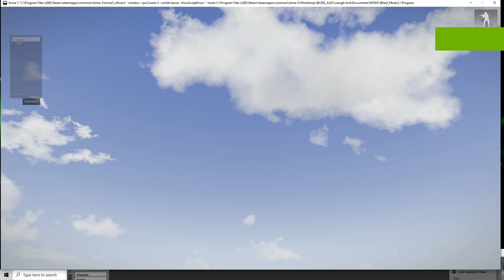Atlantis GateRoom for Arma 3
This is not a map but a building/object for arma 3 in its very early stage, unfortunately arma 3 has limitations with height and how big a object can be. I'm not 100% happy with it but for now it will do, there is a lot still of work to be done as you can see .This is the most complex model I have made so far. The DHD ,console and most of the textures are from Garry's mod caters pack, I got permission to use them .The Stargate Carter Addon Pack is licensed under a Creative Commons Attribution-NonCommercial-ShareAlike 4.0 International License.
   I am a big fan of stargate from SG1 to Stargate Universe and have been mostly making Stargate models or related models since 2017. My dream is to have EVERY Stargate models I can into Arma 3 as its the only game I know how to mod for. Enjoy